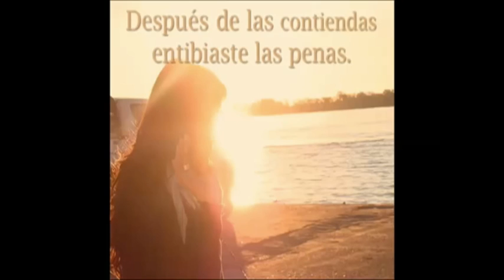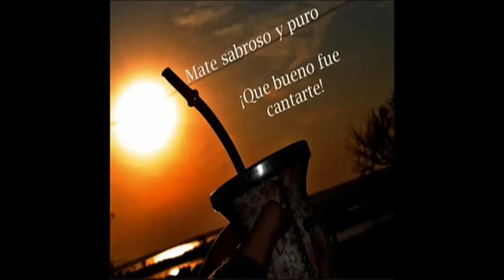El Mate | Horacio "Chino" Martínez | Escuelas Produciendo